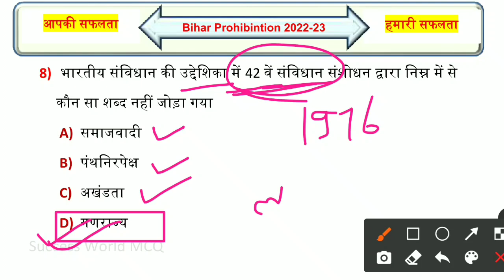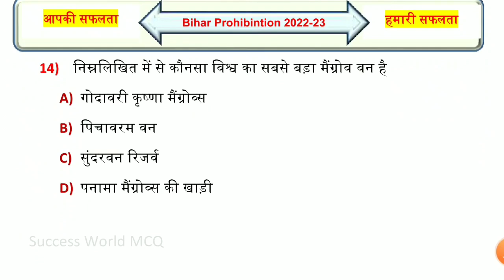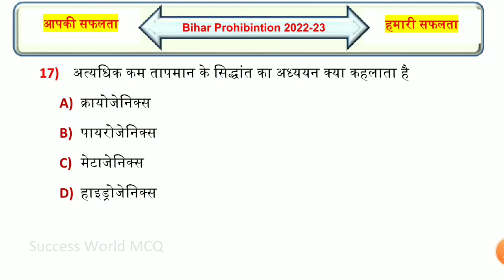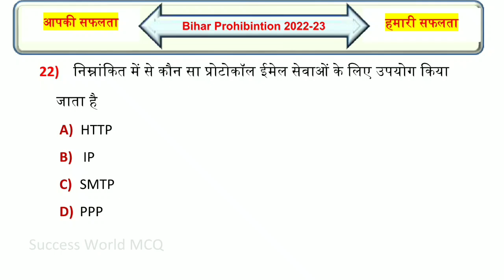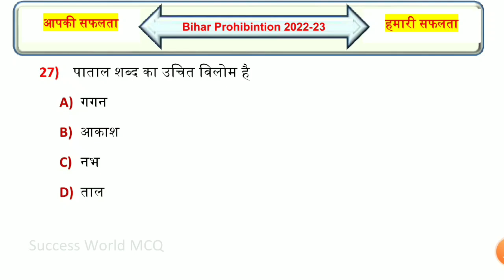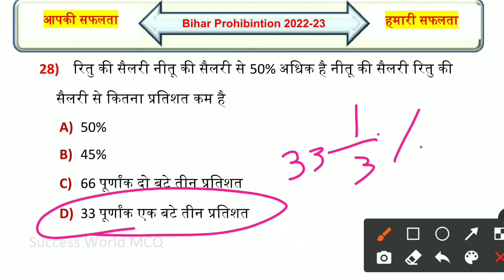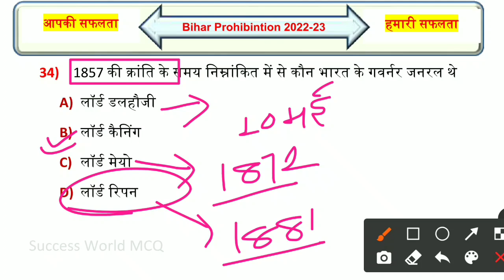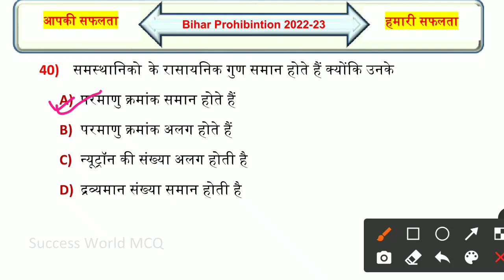Bihar Madhya Nished Previous Year Question Paper | Question Bank Set-03 | Madh Nishedh Practice Set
bihar madhya nished previous year question paper
bihar madhya nished question bank
madh nished practice set 2023
bihar madh nished question
bihar madh nished questions and answers
bihar madh nished exam date 2023
bihar madhya nished practice set
bihar madhya nished ka practice set
bihar madhya nished question paper
bihar madhya nished gk
bihar police madhya nishedh gk gs
bihar police madh nishedh previous year question paper
bihar madh nished
madh nished bihar police
bihar police important questions 2023
bihar prohibition constable gk
bihar prohibition constable gk diwakar sir
bihar prohibition constable classes
bihar prohibition constable course
bihar police madh nishedh exam date 2023
bihar madh nishedh ka exam kab hoga
bihar madhya nishedh ka exam kab se hoga
bihar prohibition constable exam date 2023
bihar police prohibition constable exam date 2023 syllabus
madh nished bihar police live class 2023